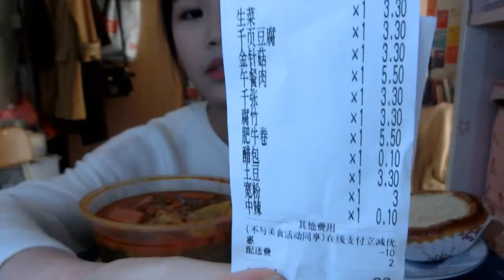43.吃播 冒菜 甜甜圈 流心蓝莓奶酪包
昨天无意中听到贰婶的一身诗意千寻瀑
感觉曲子好熟悉啊但记不起来
室友提起说原曲是邓丽欣的电灯胆
然后我一个搜索发现B站有这个曲子的填词合集
每一首词都填的好棒！原来最早听的是HITA的好梦如旧
觉得最有意境的还是一身诗意千寻瀑  原来是里面的词是金岳霖写给林徽因挽联
这个词配上曲 真的震撼人心带感+10086！
以前高中时候超喜欢林徽因 语文作文最频繁出现的女作家